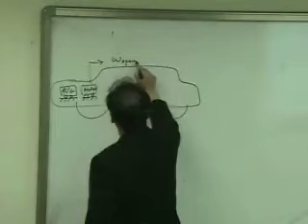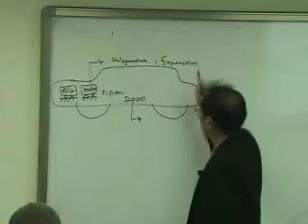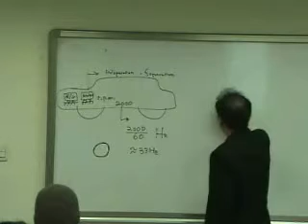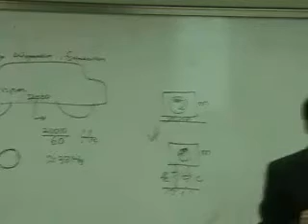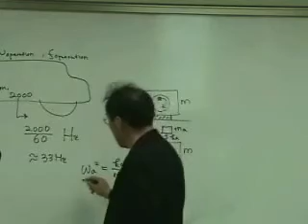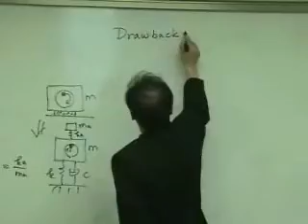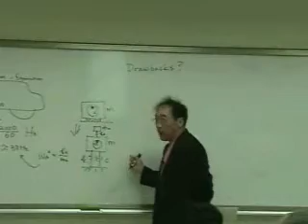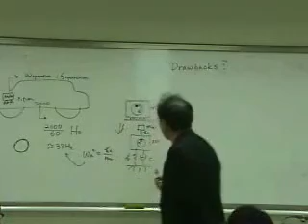[Lecture 21-1: Viscoelastic Damping Treatment] Mechanical Vibration by Prof. Yang-Hann Kim at KAIST